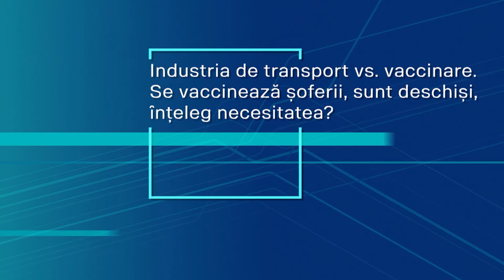13 DAN NICOLAE - Luscan Com